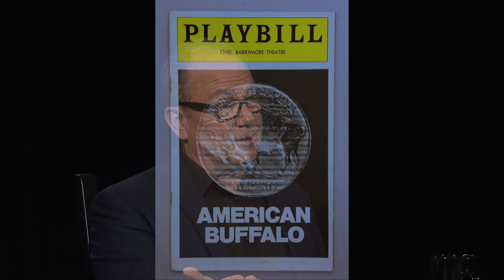Double Feature - Michael Corrente (Federal Hill, Outside Providence; American Buffalo)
Steven Feinberg, Executive Director of the Rhode Island Film & TV Office interviews film Director and Producer, Michael Corrente for Double Feature on Rhode Island PBS.